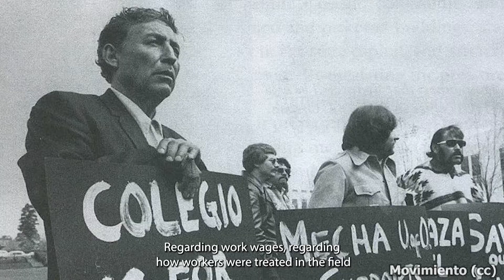Sac State students celebrate National Hispanic Heritage Month.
Sept. 15 through Oct. 15 symbolizes National Hispanic Heritage Month. Sacramento State is a Hispanic Serving Institution (HSI) with over 11,000 Hispanic and Latino students, according to Sac State’s enrollment dashboard. The State Hornet spoke with Hispanic and Latino students on campus to learn more about what this month signifies to them and about their experiences here at Sac State.

CREATIVE COMMON CREDIT LINKS:

Graphic in the thumbnail created by Chrissy Martinez in Canva.